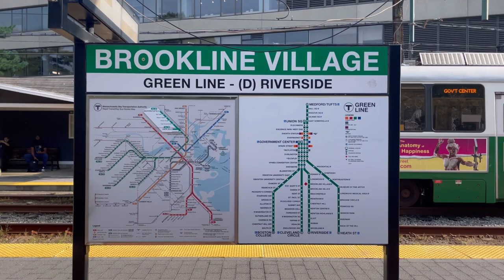Moving to Brookline, MA - Hospitals, History, and Houses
Brookline is a town with a city feel. World renown hospitals, history (President Kennedy was born in Brookline) and very expensive houses. Yes, it's very expensive to buy a house in Brookline, which is why single family home sales only make up a fraction of the real estate sold in Brookline in any given year. Condos and rentals make up the majority of real estate transactions in Brookline so if Brookline is appealing to you but the price tag of a single family is getting in your way of living in this upscale city, maybe a condo is the way to go. Either way, if you're interested in learning more about living in Brookline, please reach out!!!

Check out the homes in this video and if you want to learn more about them, get in touch!
Homes referenced: Updated 10/3/23
1. 193 South Street - MLS# 73115004 List Price $1,790,000
2. 12 Druce Street - MLS# 73154971 List Price $2,569,000
3. 216 Tappan Stteet - MLS# 73111071 List Price $5,650,000
**Hello! If you liked the video, you can help me spread the word about my  channel by liking, sharing, and following. Thank You!**